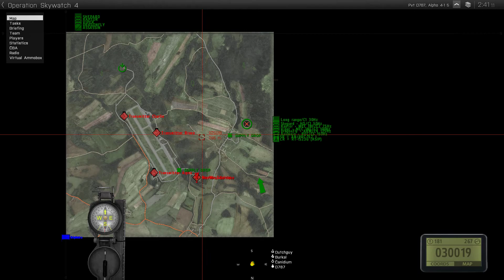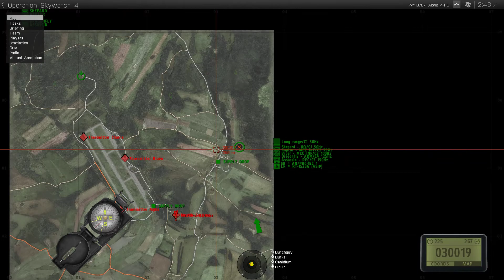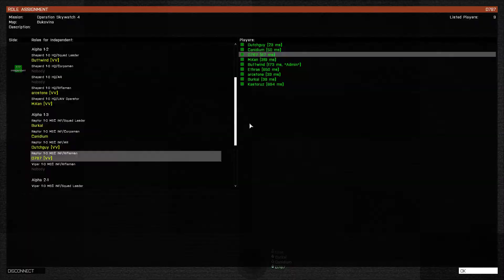Vulpine Vanguard — Operation Skywatch